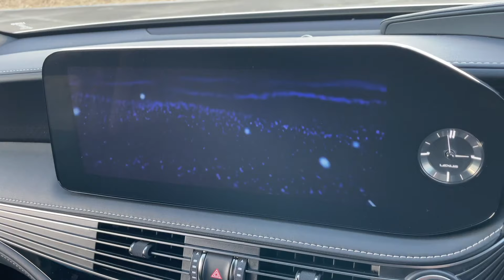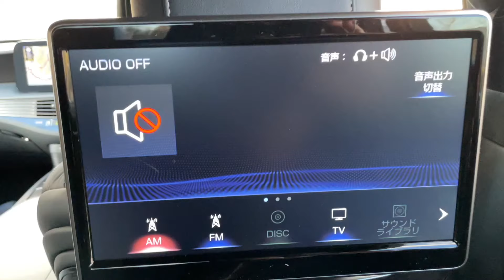まさに走る銀閣寺！ 驚愕の和の高級車、レクサス 新型LS を徹底チェック!!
オマエは走る銀閣寺か？　まさかのプラチナ箔＆西陣内装を引っさげて登場した新型レクサスLS。それはまさしく今までにない和のゴージャスさを備えたニッポンの高級車だ。唯我独尊の世界を切り拓く新世代レクサスをKozziTVが徹底チェック！